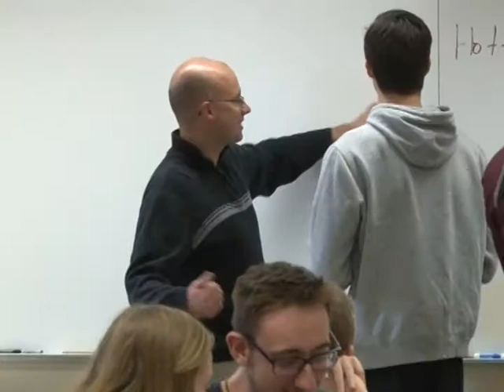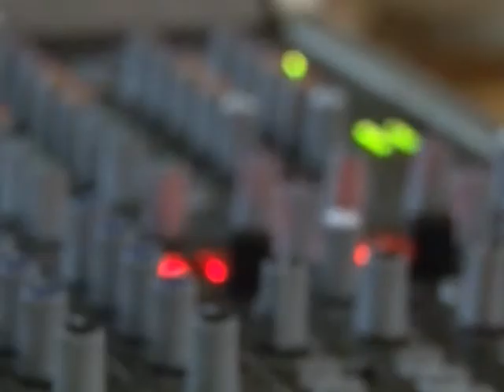Davison CTE Video